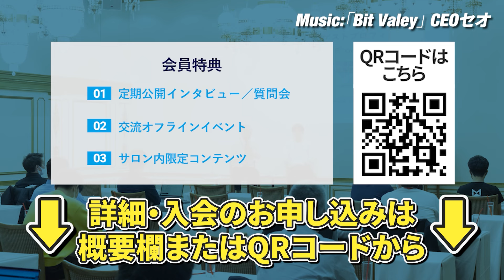【世界のユニクロ】元CFOが語る柳井さんのグローバル戦略の変化｜Vol.1033【MTG顧問・吉髙信氏②】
インタビュー1本目はこちら

▼M＆A BANKが運営するM＆A BANKサロンのご入会はこちら！経営者のキャリアをサポートします

▼目次
0:00 ファーストリテイリングのCFOについて
03:06 柳井さんについて
06:07 ファーストリテイリングの事業について
09:45 柳井さんとのエピソード

吉髙 信氏　株式会社MTG顧問
日本航空にて勤務後、外資系日本法人の財務・経理責任者、上場企業のCFO、M&A責任者等を歴任。直近では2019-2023年、株式会社MTGの専務取締役CFOを4期勤めた。現在は同社顧問。グロービス経営大学院に於てアカウンティング講師も担当。

冨岡 大悟　株式会社WXAコンサルティング　共同創業者
TOMIOKA C.P.A OFFICEの代表。資金調達、IPO、M&A、IRを中心にコーポレートファイナンスのアドバイザリー業務、ベンチャー投資を実施。M&Aに特化したyoutubeチャンネル「M&A BANK」のMCのほか、ポート社(東証グロース7047)等複数社の社外取締役に就任中。経歴はKPMG/あずさ監査法人のIPO部、フロンティア・マネジメント社のファイナンシャルアドバイザリー部、オーストラリアに駐在、帰国後にIdeaLink社のCFOなどを歴任。

▼販売書籍